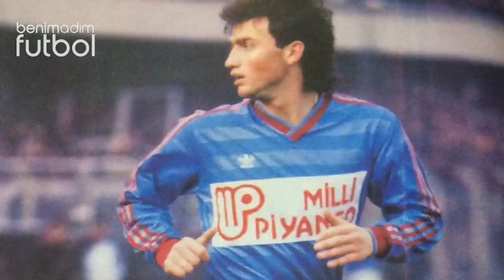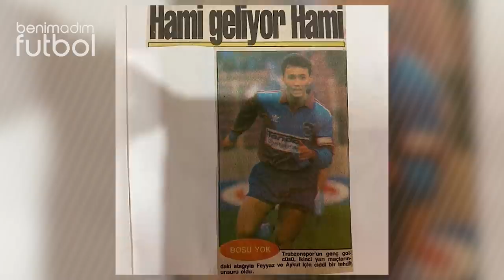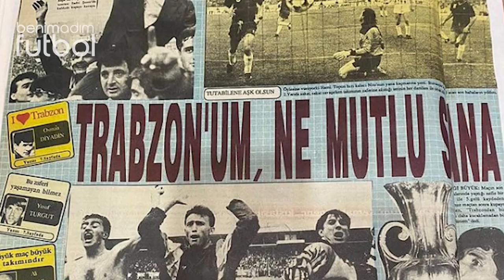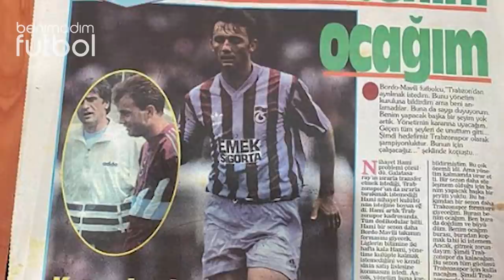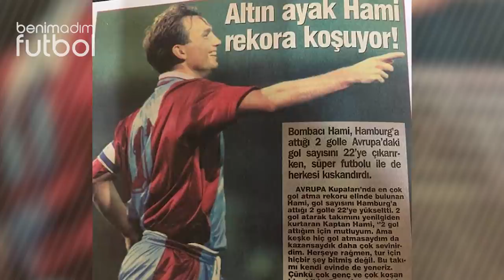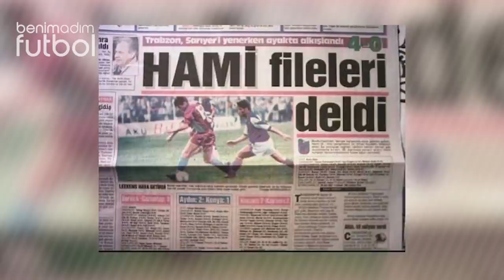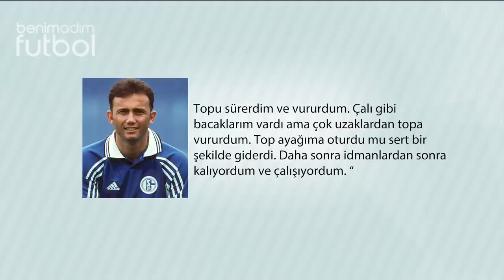Hami Mandıralı | Keskin Nişancı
Futbola, futbolun beşiği bir kentin, futbolun beşiği Faroz Mahallesi’nde başladı. Mahalle arasında top oynarken dikkatleri üzerine çeken Hami Mandıralı’yı Trabzonspor’un tüm şampiyonluklarında kadroda bulunan Necati Özçağlayan’ın babası Osman Özçağlayan kolundan tutuyor ve Trabzonspor seçmelerine götürüyordu. Böyle başladı onun Trabzonspor’daki hikayesi.

Nostalji maç görüntülerini kullanmama izin verdiği için Futbolkolik kanalına teşekkür ederim. Özellikle 90'lı yıllarda oynanan maçların birçoğunu bu kanaldan izleyebilirsiniz.